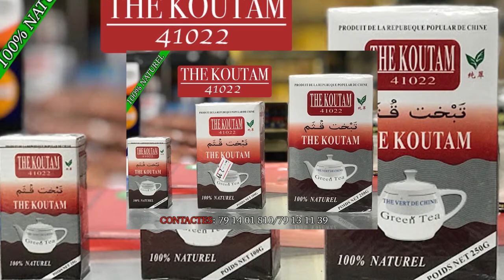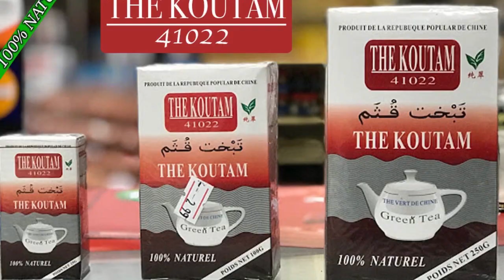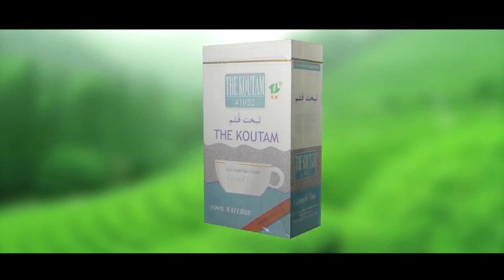Live de L'artiste Mata Diallo Dite Lafia Mata à l'@ CLUB 2019 Partie 2 par BEN BD PROD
L'artiste MATA DIALLO dit LAFIA MATA est la fille de la Grande DIVA COUMBA SIDIBE de WASSOULOU et aujourd'hui la fille revient sur la seine internationale avec toutes les meilleurs répèrtoires de sa mère KABAKO COUMBA de Wassoulouet voilà dans son ( LIVE DU 05 DECEMBRE 2019 à L'@ CLUB Partie 2 ) avec le soutiens et la communication de son Label Universel BEN BD PRODUCTION INTERNATIONALE contacts: 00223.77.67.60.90 ou 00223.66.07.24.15 ou 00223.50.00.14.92 internationale: 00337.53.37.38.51 par E-mail: /